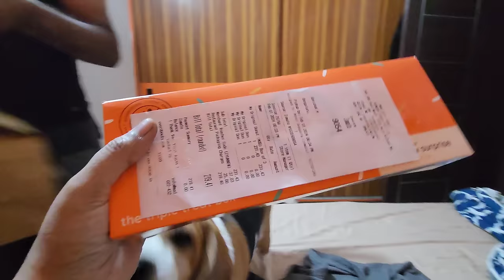என்னா ஆட்டம் பாருங்க 🐕 Day in my life/ Banglore vlog / Afghani paneer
spray mop
Black sink tap
brass measuring cups
soap dispenser
Laundry basket
sink organizer:https
Pooja thali
lotus tealight holder:
Artificial thoranam:
Orpat handblender:
Led light strips:
white sheer curtains
Table cloth
Glass pot
Agaro kettle
masala box
B&W saree
corklid jar
salt glass container
Grinder:Smart fingers comfort plus mini table top wet grinder 1.25 ltrs
cooking stand
pet toilet
small ceramic jars
ceramic plates
cast iron Wok
Egg boiler
castiron skillet mini
Iron kadai
glass kettle
dish drainer
wooden plate rack
mini electric chopper
preethi wet grinder
kaftan dress
portable bidet
Dinning chair
cast-iron saucepan
wonderchef chopper
plain saree
mini casserole
philips Epilator
Railway station style wall clock:
black & gold wall clock :
statue ofBuddha
Buddha wall painting
Metal lantern
Agaro 25 ltr Oven :
Philips food processor:
Treo by Milton Triply stainless steel fry pan :
kitchenAce airtight food container:
Dyson cordless vaccum cleaner:
Metal shelve :
stainless steel kitchen dish rack :
prestige stone fry pan :
wooden spice box :
Glass oil dispenser:
white kitchen counter shelf :
counter top bottle organizer:
Lint roller
fridge storage baskets: